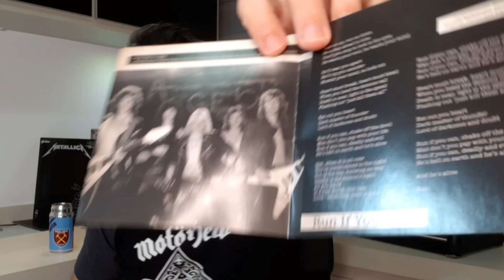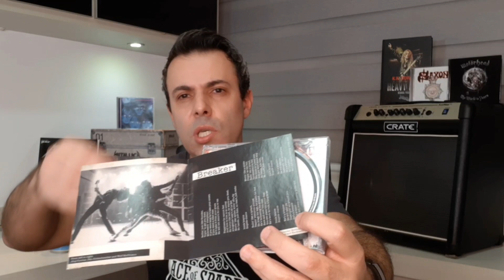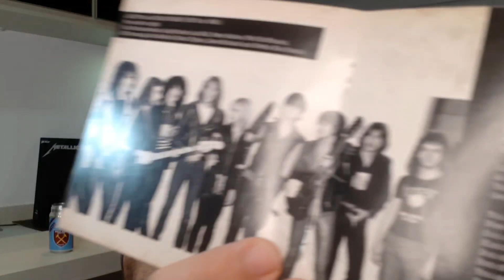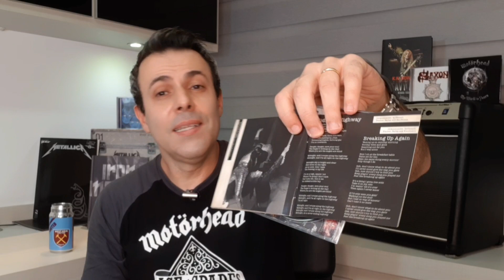ACCEPT segue o caminho do JUDAS PRIEST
Terceiro vídeo da série ACCEPT • DISCOGRAFIA COMENTADA.